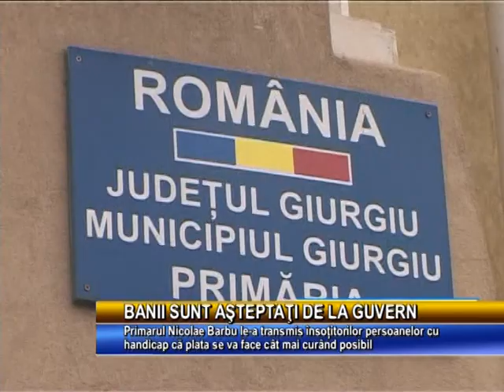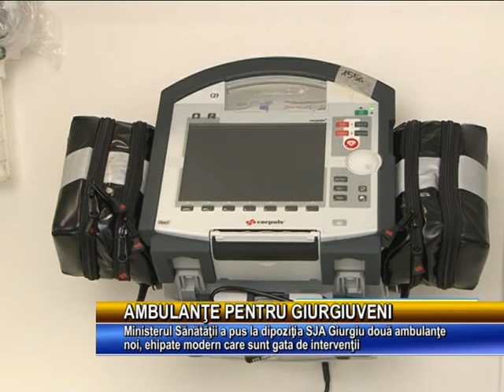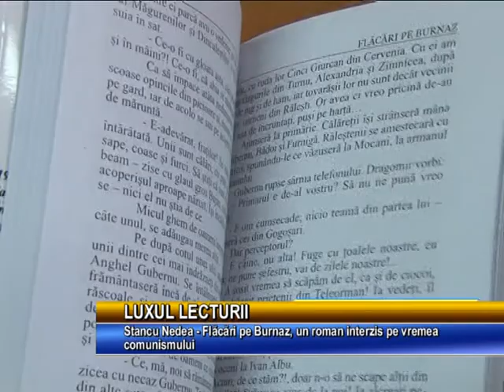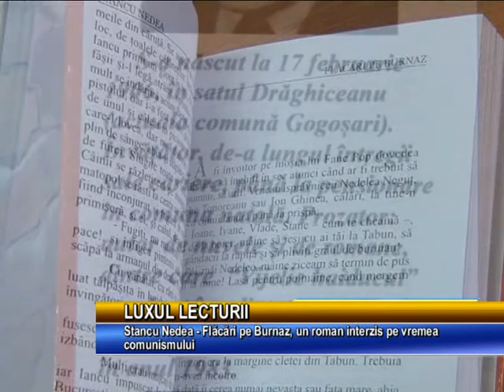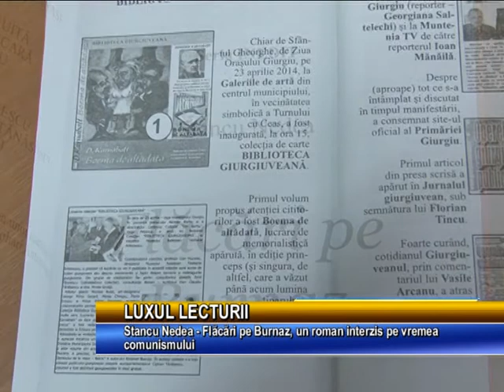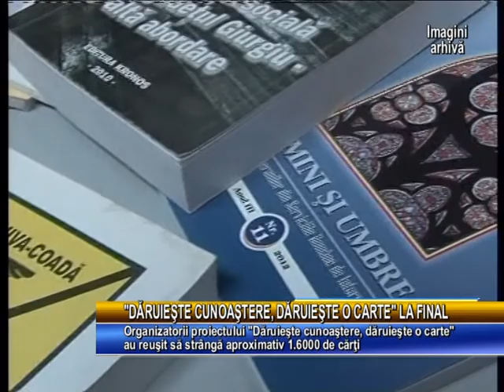Stirile Muntenia Tv 11 Noiembrie